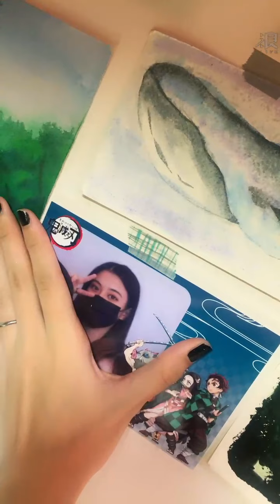211028 20:04 AKB48 TEAM TP 高云珏(研究生) 浪Live